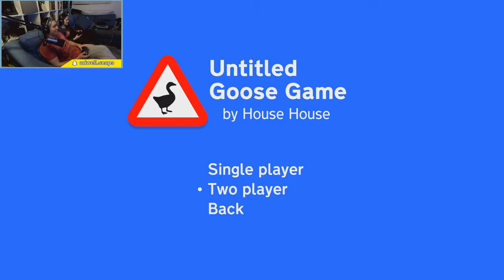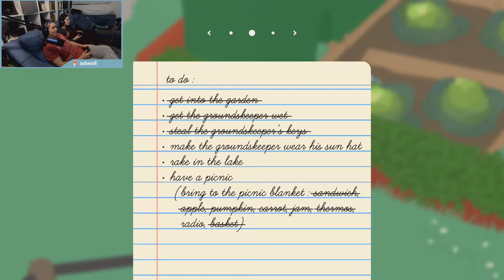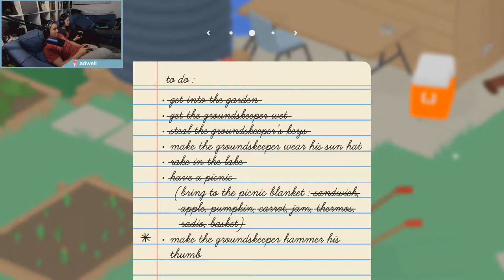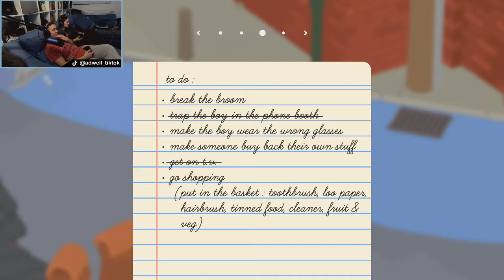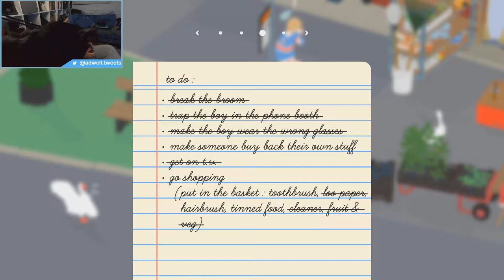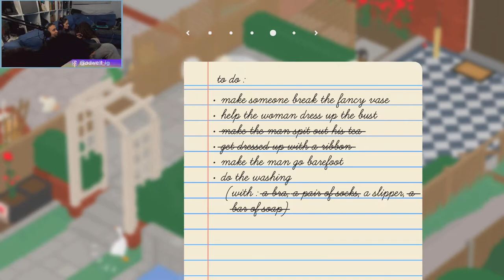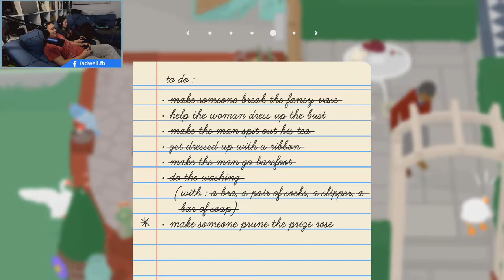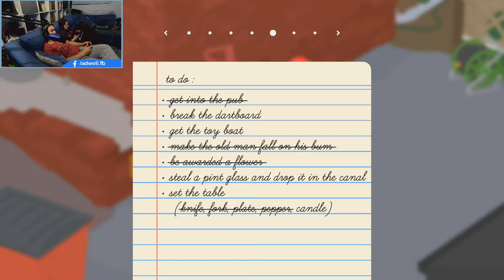Multiplayer Untitled Goose Game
We finally got around to playing multiplayer Untitled Goose (Geese) Game. This is our play-through.